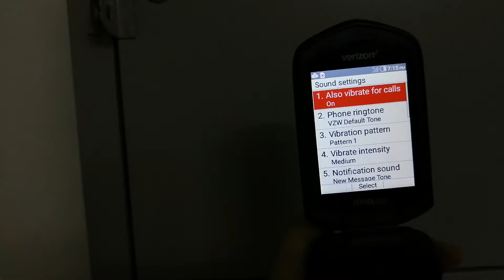Hướng dẫn cài đặt nhạc chuông cho điện thoại Kyocera E4610/DuraXV LTE